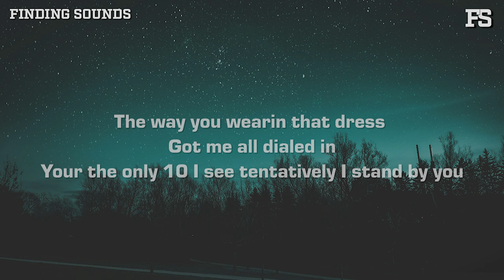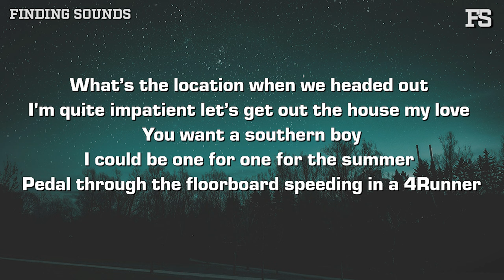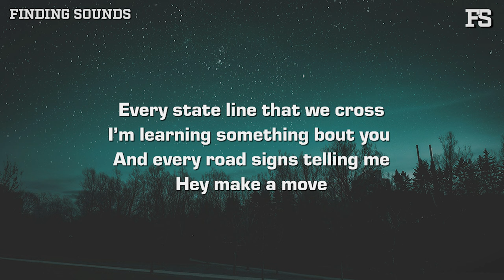Titus Haskins - Down South (Lyrics)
Lyrics:

You still guessing what I’m thinking bout
And I’m still nervous when I ask you out
We still drivin with music l too loud
And you swear to me it sounds better
Here down south

Have you ever seen the Florida keys
Bit into a Georgia peach
Texas is too big for me
But not for us

We could take a day one week
Somewhere out in Tennessee
That South Carolina beach
Where we fell in love love love

Every state line that we cross
I’m learning something about you
And every road signs telling me
Hey make a move

But are feelin me
Girl your like the weather down here
Unpredictable but beautiful
When everythings clear

The way you wearin that dress
Got me all dialed in
Your the only 10 I see tentatively I stand by you

When you say what’s next
You make my world spin
No exaggeration
I can’t think straight wait

What’s the location when we headed out
I'm quite impatient let’s get out the house my love
You want a southern boy I could be one for one for the summer
Pedal through the floorboard speeding in a 4Runner

Here down south

Unpredictable but beautiful when everythings clear

When we leave this county
I'm counting on you to guide me like
No one’s on this road but I know I’m not alone
Cause you're still right here

Cause your still right here

Here down south

Unpredictable but beautiful
When everythings clear